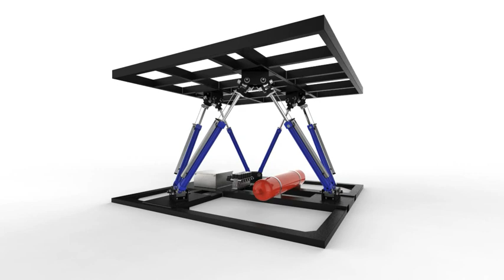6 DOF 5,000 lb payload